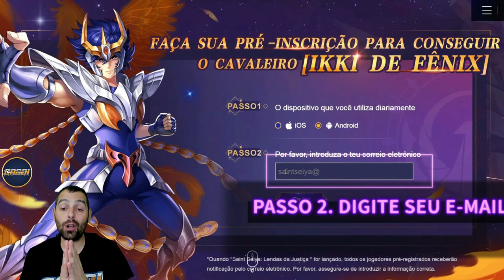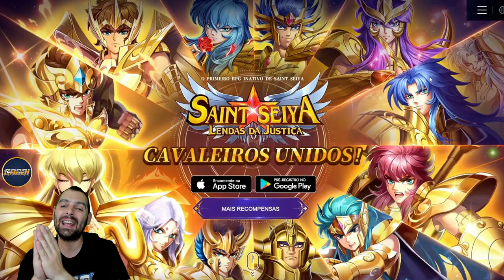🛑🛑COMO TENER A DEUTEROS SIN ERRORES🛑🛑🍺Tienes que saber POR QUE ESTO ES IMPORTANTE . SSAKOTZ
✨Pre-Register Now!!!✨

FUENTE DE LA NOTICIA
🔴🔴15%  MIERCOLES/JUEVES/VIERNES Y RESTO DE DIAS 10% CASHBACK en TODO SSAKOTZ por Huawei AppGallery (sin minimo)🔴🔴IMPORTANTE (REGION ESPAÑA)